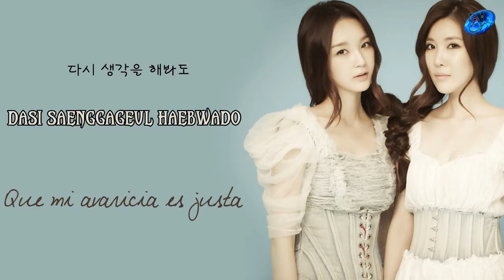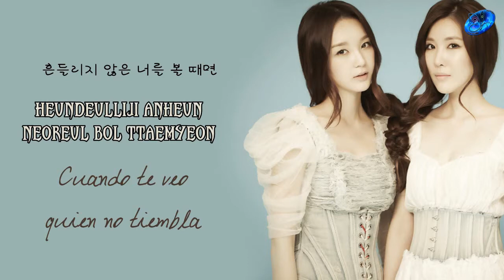Junior Doctors Plotted To Drag Out Spat: Leak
Junior doctors plotted to drag out the dispute over weekend pay and tie the Department of Health "in knots" for up to 18 months, leaked messages reveal.

The WhatsApp messages reveal the tactics employed by medics during the protracted dispute with the Government, which led to hundreds of thousands of cancelled operations and appointments.

They also suggest that despite the junior doctors' insistence they were only worried about patients' safety, they were actually almost wholly concerned with cuts to weekend pay.

Junior Doctors' Committee chairman Johann Malawana urged the group in messages not to get too "concerned" in talks with the conciliatory body trying to resolve the row.

But he said they should "play the political game of always looking reasonable" and described the all-out strike as a "vanity event for juniors".

:: Health Secretary Welcomes 11th Hour Deal

The messages between members of the British Medical Association junior doctors' committee have been obtained by the Health Service Journal.

They also expose divisions between the junior doctors' arm of the BMA and top leaders as they thrashed out the best strategy to deal with the dispute with the Government over the new contract.

Sky's health correspondent Thomas Moore said: "The junior doctors were generally perceived to have had the moral high ground during the protracted dispute, but these messages suggest that perhaps they weren’t quite that saintly.

"Drawing out the dispute would have been even more damaging to the NHS. And it seems the BMA weren’t being totally honest in their public statements.

"But that’s the rough and tumble of any industrial dispute and it’s now history - there is a negotiated deal on the table.

"It may lead some patients to question whether the doctors really were on their side, as they claimed."

A deal was agreed with the Government this month, but junior doctors have yet to vote on the proposals.

The agreement came after junior doctors staged the first all-out strike in the history of the NHS, which included withdrawing emergency care.

Jonathan Isaby, chief executive of the TaxPayers' Alliance, said: "Patients will be appalled to discover that far from being concerned for their safety, the BMA has been playing a 'political game' to maximise disruption in the NHS."

Health Secretary Jeremy Hunt insisted the changes to the contracts, which saw an overall pay rise but a reduction in pay for some weekend hours, were necessary to gear the NHS up for seven-day working.

:: Junior Doctors Stage First All-Out Strike

Junior doctors always maintained the new contracts put patient health at risk and insisted their protest was not about the money.

However, in a message ex-committee chairwoman and executive member Kitty Mohan said: "It (Saturday pay) is the only real red line. It's the thing 99% of juniors told us they were upset about in August."

Dr Malawana said: "No combination or scenario in my mind gives us a contract juniors would buy that gives you Saturday as plane (sic) time."

On 15 December, Dr Malawana proposed "a strategy that tied the DH up in knots for the next 16-18 months".

He also sent messages saying the Government should be put in a position where it was forced to impose the contract on junior doctors.

It was only at the end of April that Dr Malawana considered putting Saturday pay back on the table in discussions with the Government.

A BMA spokeswoman said: "These conversations go back over six months and reflect the anger and frustration felt by junior doctors across the country due to the Government's refusal to listen to their concerns.

"Private discussions should not be mistaken for the agreed strategy of the BMA junior doctors' committee, which was communicated publicly."